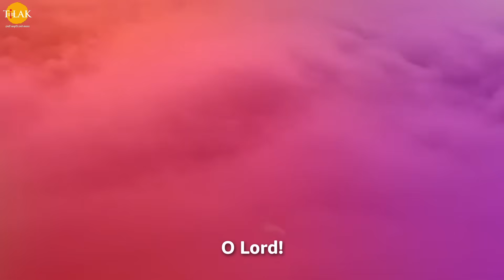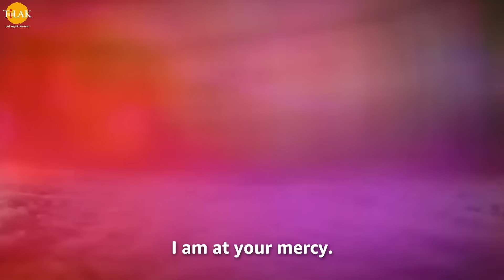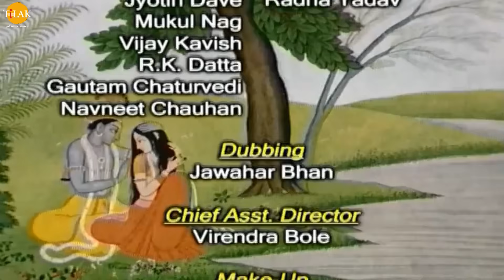Sri Krishna EP 118 - भानामती की पिछले जनम की कथा | HQ WIDE SCREEN | English Subtitles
Ramanand Sagar's Shree Krishna Episode 118 - Story of Bhanamati's last birth. Curse of Padmini.

भानासुर राजा के पास जाता है और प्रद्युम्न के बारे में जैसे ही राजा के सामने जाकर बोलने लगता है तो उसकी बोलने की शक्ति चली जाती है। भानासुर वापस अपने घर आकर भानामती से प्रद्युम्न को छिन्न लेता है और उसे मारने लगता है तो उसके हाथ को लकवा हो जाता है। रति श्री कृष्ण के पास नारद मुनि जी के साथ आती है और उनसे  प्रद्युम्न से अपने मिलन के बारे में पूछती हैं तो उन्हें श्री कृष्ण कहते हैं की वह अब जल्दी हे बड़े हो जाएँगे क्योंकि भानामती उसे जल्दी हे बड़ा करने की विधि जानती है क्योंकि वो पिछले जनम में अप्सरा पद्मिनी थी जिसको विष्णु भगवान ने उसकी तपस्या से प्रसन्न हो कर रसायन विद्या प्रदान की थी। वह बार बार मायावी विद्या को दुरुपयोग कर रही थी। एक बार पद्मिनी सदानंद ऋषि के आश्रम में जा पहुँचती है जहां उनके दोनों पुत्रों पर वह रसायन विद्या का प्रयोग करती हैं और उन बालकों को समय चक्र की गति बढ़ा देती है और बालक बड़े हो जाते हैं। जब ऋषि सदानंद और उनकी पत्नी वापस आते हैं तो अपने बालकों को बड़ा हुआ पा कर क्रोधित हो जाते हैं। ऋषि सदानंद पद्मिनी को श्राप दे देते हैं की जिस विद्या का तुमने दुरुपयोग किया है वो तुम भूल जाओगी और स्वर्ग से भ्रष्ट होकर राक्षस कुल में जनम लोगी और कभी माँ नहीं बन पाओगी। पद्मिनी ऋषि से क्षमा माँगती है लेकिन ऋषि उसे श्राप दे देते हैं। पद्मिनी विष्णु भगवान की शरण में जाती है और उनसे क्षम माँगती है और श्री हरी उसे बताते हैं की यह विधि का विधान है।

Cast / पात्र
Swapnil Joshi
स्वप्निल जोशी
Ashok Kumar
अशोक कुमार बालकृष्णन
Deepak Deulkar
दीपक डेओलकर
Sanjeev Sharma
संजीव शर्मा
Pinky Parikh
पिंकी पारिख
Reshma Modi
रेशमा मोदी
Shweta Rastogi
श्वेता रस्तोगी
Paulomi Mukherjee
पौलोमी मुखर्जी
Sunil Pandey
सुनील पांडेय
Damini Kanwal
दामिनी कँवल
Sulakshana Khatri
सूलक्षणा खत्री
Shahnawaz Pradhan
शाहनवाज़ प्रधान
Vilas Raj
विकास राज
Sandeep Mohan
संदीप मोहन
Mona Parekh
मोना पारेख़
Shashi Sharma
शशि शर्मा
Deepak Dave
दीपक दवे
Sagar Saini
सागर सैनी
Vijay Kavish
विजय कविश
Amit Pachori
अमित पचोरि
Pramod Kapoor
प्रमोद कपूर
Girish Pardeshi
गिरीश परदेशी
Deepali Thosar
दीपाली थोसर
Sunil Chauhan
सुनील चौहान
Mahendra Ghule
महेंद्र घुले
Raman Khatr
रमन खत्री
Falguni Parikh
फाल्गुनी पारिख
Kumar Hegde
कुमार हेगड़े
Govind Khatri
गोविंद खत्री
Sunil Nagar
सुनील नागर
Kanu Patel
कन्नु पटेल
Tarakesh Chauhan
तारकेश चौहान
Lata Haya
लता हया
Sonia Kapoor
सोनिया कपूर
Dinesh Anand
दिनेश आनंद
Deepak Jethi
दीपक जेठी
Jyotin Dave
ज्योतिन दवे
Jharna Dave
झरना दवे
Mukul Nag
मुकुल नाग
Sheeba Chaddha
शीबा चड्ढा
Raj Premi
राज प्रेमी
Gautam Chaturvedi
गौतम चतुर्देवी
Anuj Sharma
अनुज शर्मा
Arun Mathur
अरुण माथुर
Shakti Singh
शक्ति सिंह
Tiya Gandwani
तिया गंडवानी
Basheer Khan
बशीर खान
Sanjeev Siddharth
संजीव सिद्धार्थ
N. Jitendra
न. जितेंद्र
Bhakti Narula
भक्ति नरूला
Neel Kamal
नील कमल
Niharika Bhatt
निहारिका भट्ट
Neela Patel
नीला पटेल
Vijay Sharma
विजय शर्म
Swati Anand
स्वाति आनंद